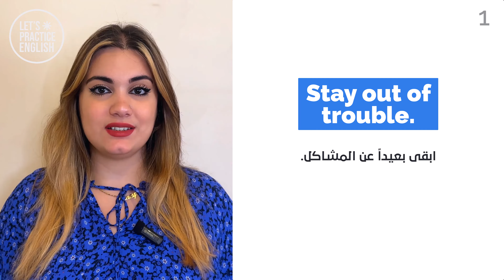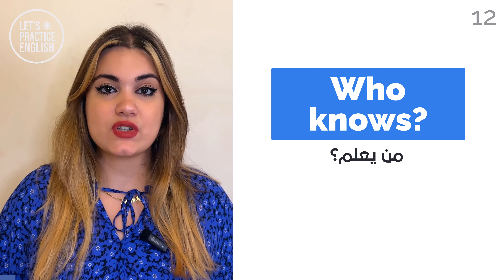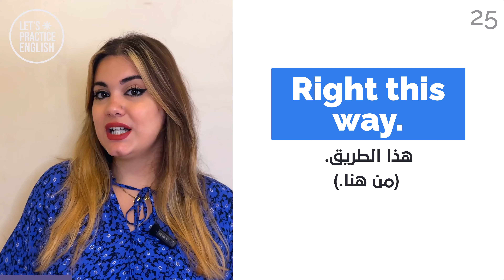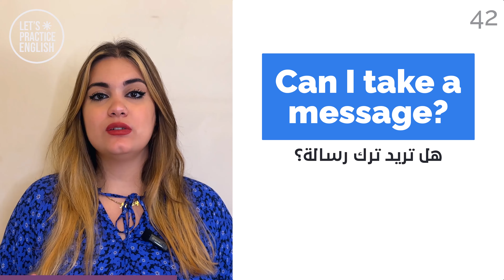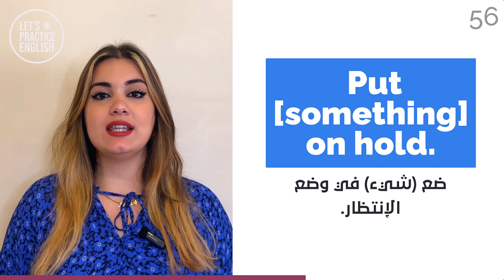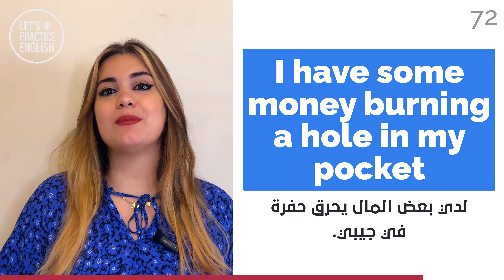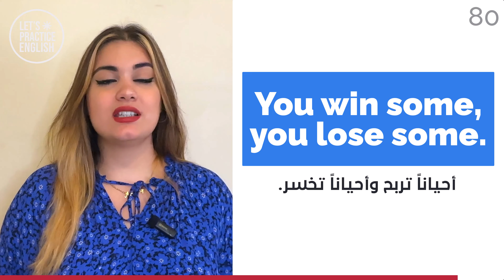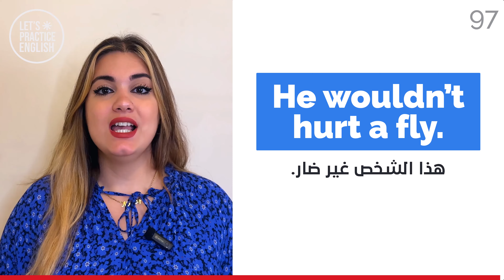أهم 100 جملة [المستوى المتوسط] في اللغة الإنجليزية لبدأ المحادثة مع الآخرين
✨ دورة المحادثة اليومية باللغة الانجليزية  ✨
تعلم كيف تبدأ تتحدث باللغة الإنجليزية بثقة في الحياة اليومية - في 15 دقيقة فقط يومياً!

بمناسبة إطلاق الدورة الأولى قمنا بتخفيض السعر بنسبة 50%. 49$ بدلاً من 99$

انضم الى عائلة Let's Practice English لمزايا اضافية